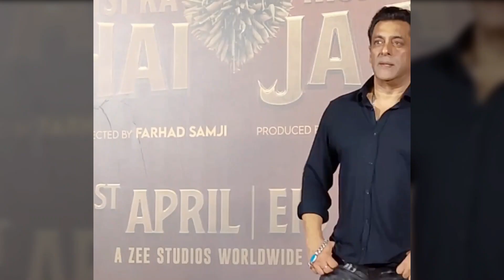Salman khan Dancing with his Mother on new Movie Song kisi ka bhai kisi ki Jaan Video Goes Viral